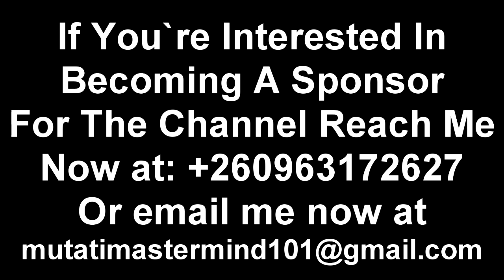Prophet Ian Genesis (Update) Talks About President HH, Ministers + Many More (Watch This)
Human Sacrifices in Zambia. President, Ministers etc. “Watch The Entire Video to Get the Whole Thing” Prophet Ian Genesis